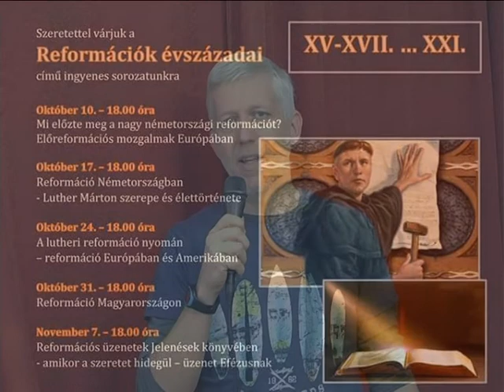A reformáció évszázadai - siófoki ajánló 2017. október 17.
A Kálmán Imre Kulturális Központban 2017. október 17-i előadáson miről is lesz szó? Erről hallhatunk pár gondolatot. Az előadást Horváth Gábor lelkész tarja 18.00 óra i kezdettel.